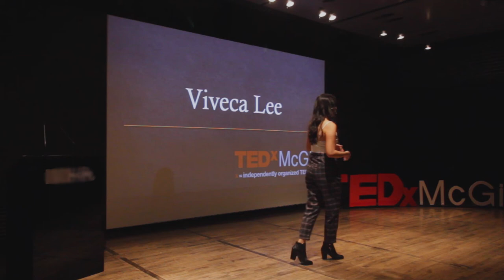Eating disorders: a mental illness, not a lifestyle choice | Viveca Lee | TEDxMcGill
In her talk, Viveca Lee goes through her battle with anorexia in order to clear the wide misconceptions about eating disorders and help break the stigma around mental illness Viveca is a third-year student at McGill, completing a BSc in Honours Psychology with a minor in Neuroscience. After recovering from Anorexia Nervosa in her early teenage years, she has been aspiring to help improve society’s current lack of understanding of eating disorders. She is a research assistant at the BEEP Lab and is currently working on a thesis project investigating cue-induced psychophysiological responses in eating disorders. Viveca is passionate about creating a positive impact in the community by volunteering at an eating disorder resource and support center, and by giving presentations about mental illness in secondary schools around Montreal. Through her Ted talk, Viveca will be giving listeners an insight into eating disorders from a sufferer’s perspective and clarify some of the wide misconceptions about them. Ultimately, she hopes her talk will contribute to normalizing discussion on mental illness and ending the stigma surrounding it. This talk was given at a TEDx event using the TED conference format but independently organized by a local community.